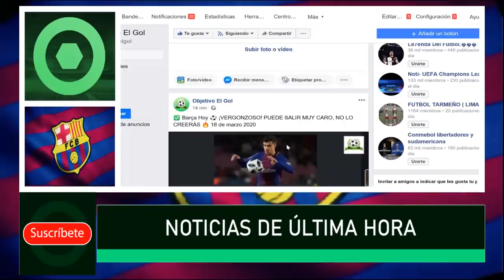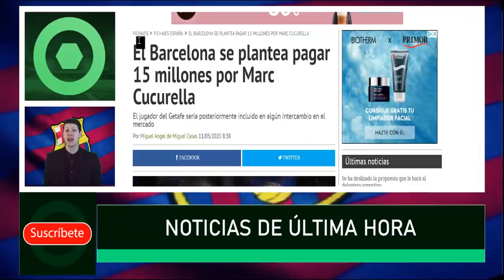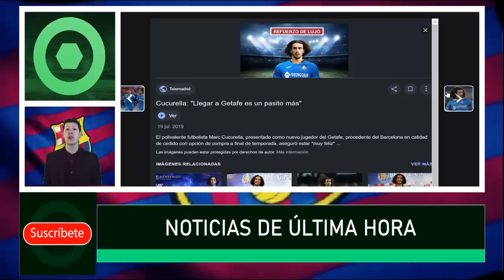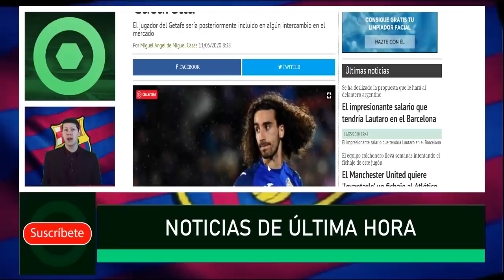✅ Barça Hoy ⚽ ¡NO VAS A CREER LA OFERTA DEL BARÇA A LAUTARO!… 🔥 11 de mayo 2020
Noticias relacionadas:
LA CUARENTENA DE ERIKSEN | CR7 ENTRENADOR PERSONAL | SON PASA EL SERVICIO | SILVA, DEPAY, DYBALA...
Así serán las FUTURAS Alineaciones de SUEÑO del Barcelona VS Real Madrid
EL BARÇA ENCARRILA DOS FICHAJES || DE LOCOS!! ARTURO VIDAL POR 15 KILOS¿ ||TEBAS ES UN IRRESPONSABLE

Fuentes:
fcbarcelonanoticias
besoccer
fichajes com
fichajes net
goal